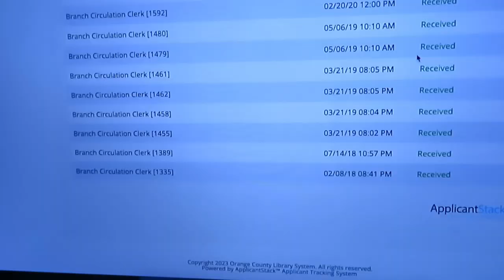job interview prep featuring lots of nervous energy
I MADE AN ETSY!